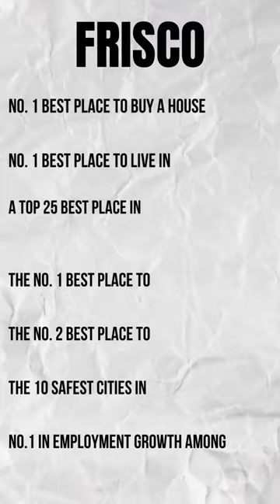Frisco Texas has one of the BEST school districts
Frisco Texas offers one of the best school districts in all of Texas, and has the highest academic scores for North Texas school districts.